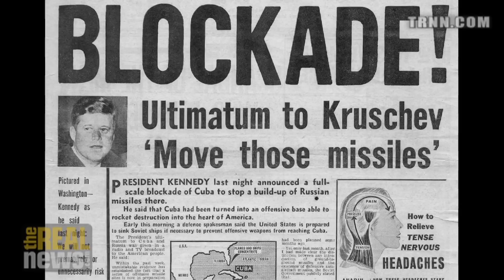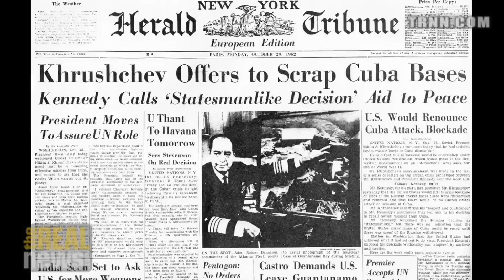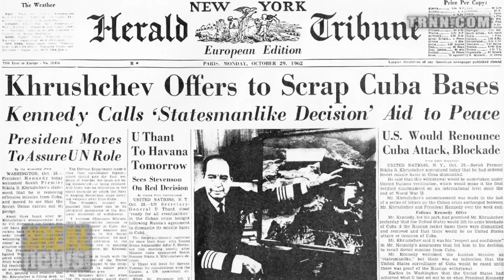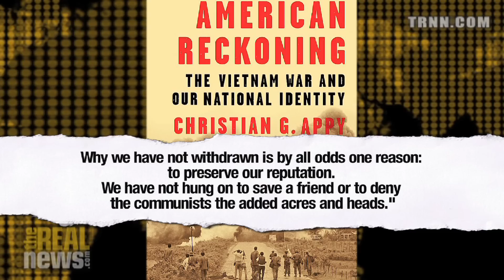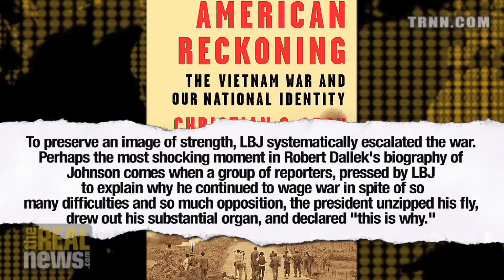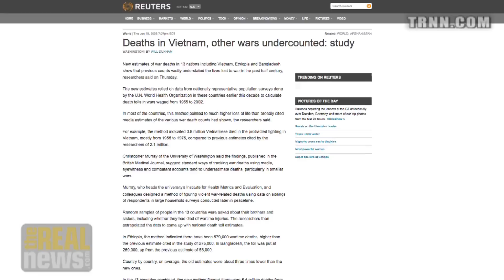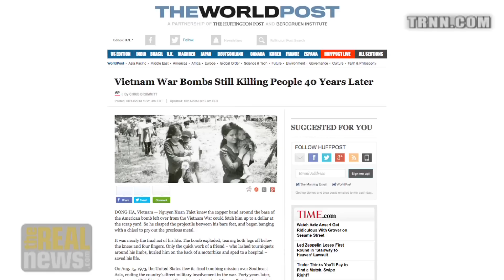Vietnam Blood Bath to Prove America Had "Balls" - Christian Appy on RAI (3/5)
On Reality Asserts Itself, Mr. Appy says that presidents Kennedy and Johnson pursued the Vietnam war largely to prove the U.S., and themselves personally, had the "courage" to wage war